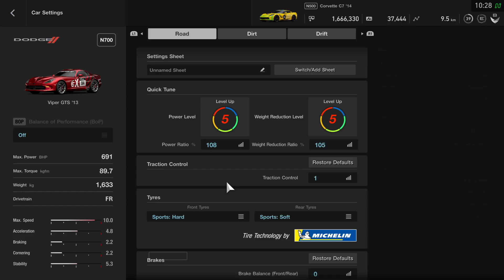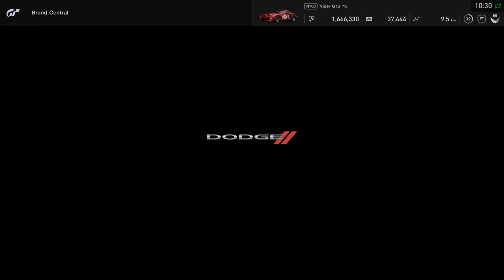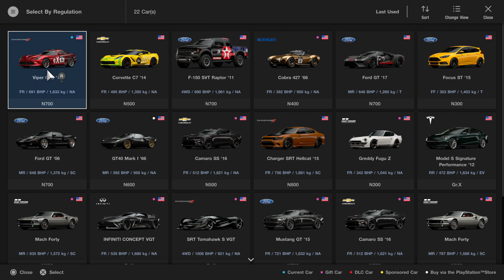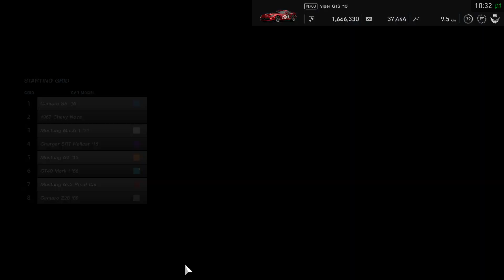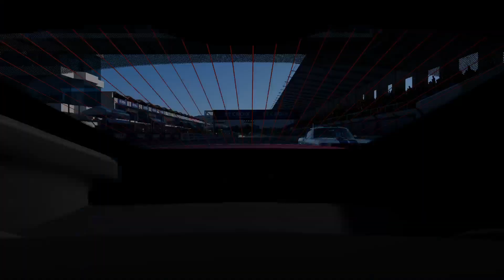Dodge Viper GTS / Circuit de Sainte / The Real Simulator / Gran Turismo™SPORT / 1080p